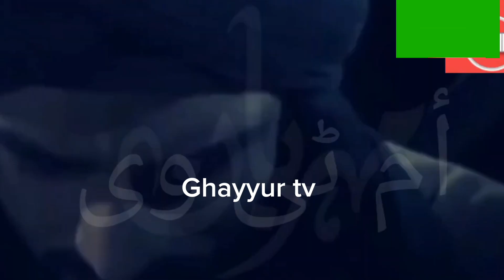Imam Ali.....se Sawal aur Unke jawab